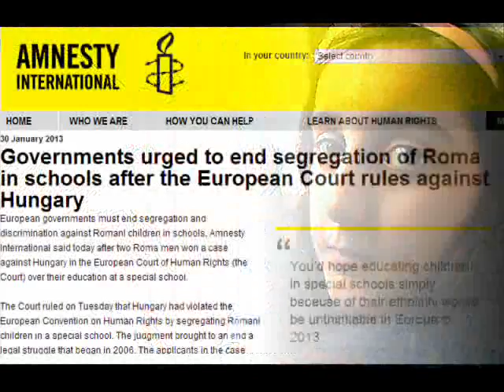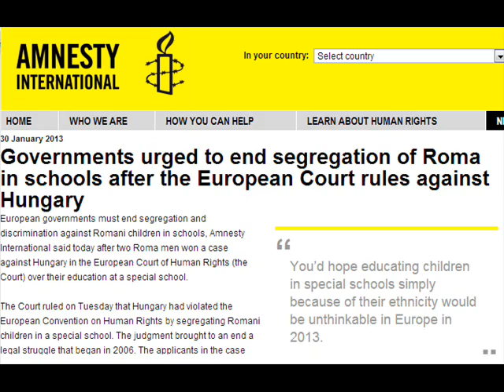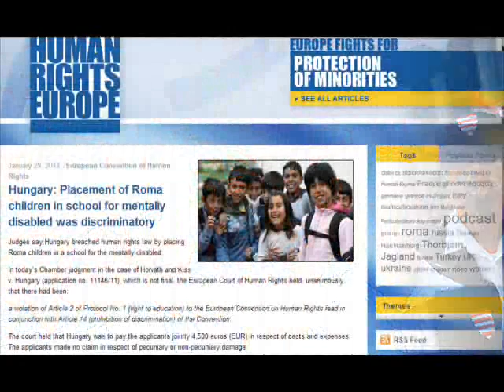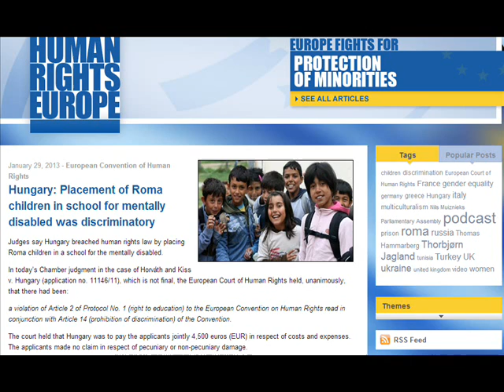Viktoria Mohácsi On Racial Segregation In Hungarian Schools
CBC's Metro Morning interviews Viktoria Mohácsi, the Legal Clinic Coordinator for the Roma Community Centre about the recent European Court of Human Rights decision condemning the segregation of Roma children in Hungarian schools.